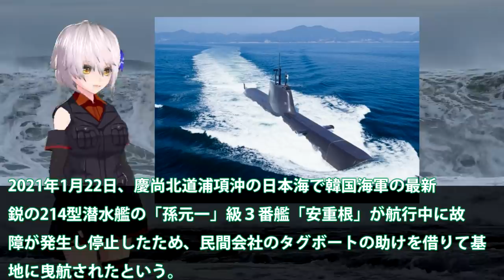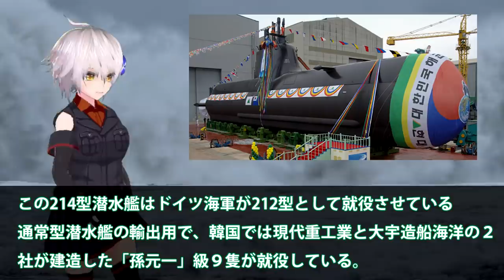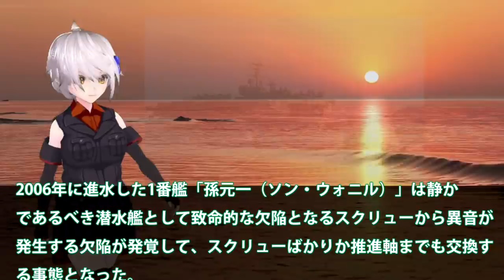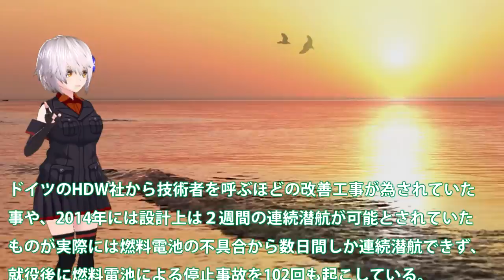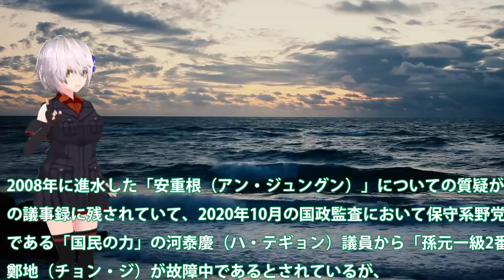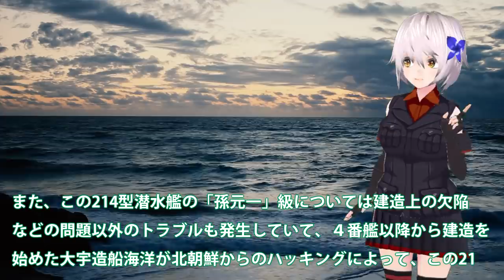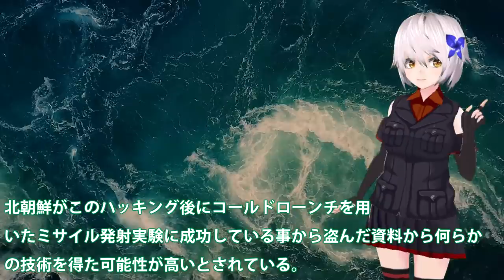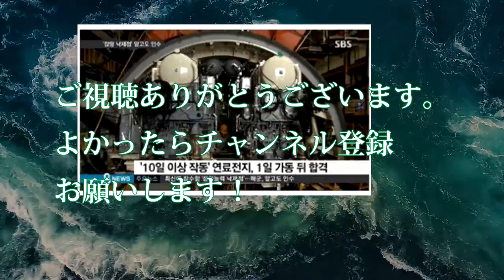韓国新型214潜水艦故障？以上はバッテリーから・・・民間タグボートで曳航したが独は極秘軍事機密を暴露される！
関連動画
【衝撃】韓国海軍最新鋭潜水艦、航海中突如ポンコツに！タグボートでの撤収劇に韓国人「これ国家機密だから」「原潜どころじゃ…」【韓国の反応】

引用・転載「出典：海上自衛隊ホームページ」
引用・転載「出典：航空自衛隊ホームページ」
引用・転載「出典：陸上自衛隊ホームページ」

お笑い缶Coke軍【時事】孫元一級潜水艦また故障 /  KFXインドネシア抜きで開発継続報道に防衛事業庁激怒!!
韓国海軍の最新潜水艦で屈辱的な事故！タグボートに曳航され帰還する事になり赤っ恥…韓国の技術力が露呈【世界情勢】